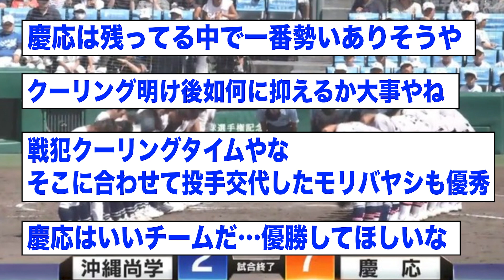【夏の甲子園】慶応が103年ぶり準決勝進出！沖縄尚学破り一番乗り【2ch 5ch野球】【なんJ なんG反応】